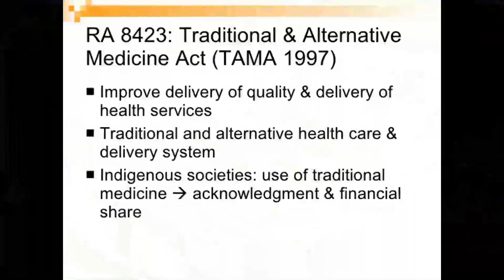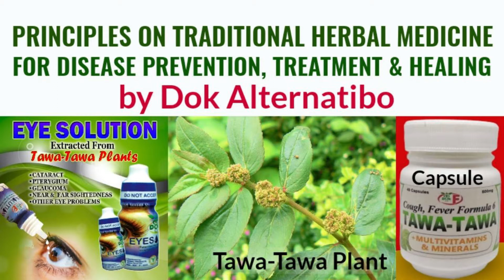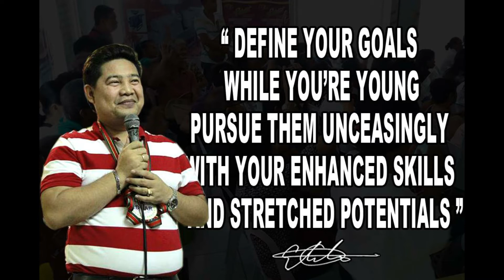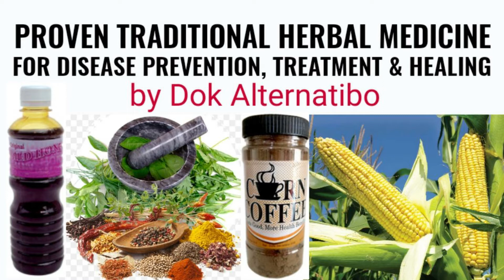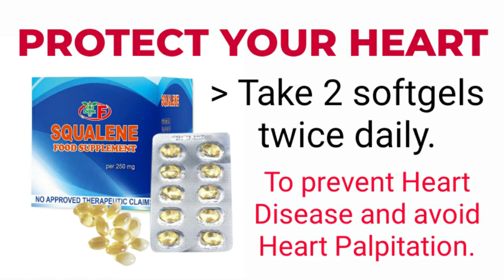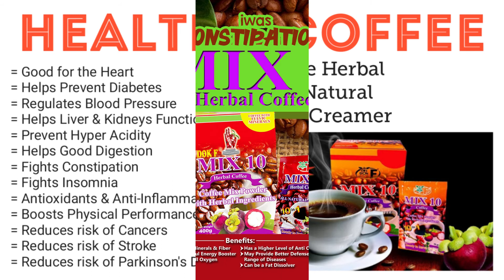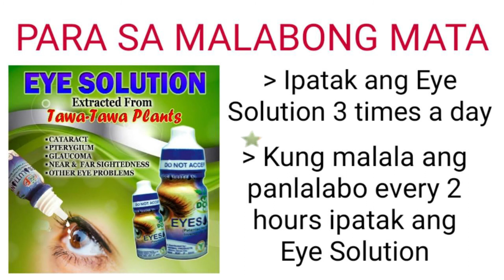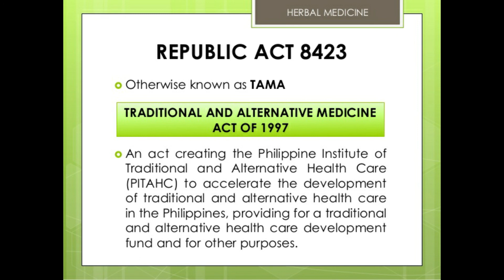MEDICAL HERBALISM: SCIENCE & PRACTICES OF HERBAL MEDICINE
Dok Alternatibo

Para sa Herbal at Natural na Lunas.

Para naman sa Door-to-Door Delivery Order i-click ang link na ito.